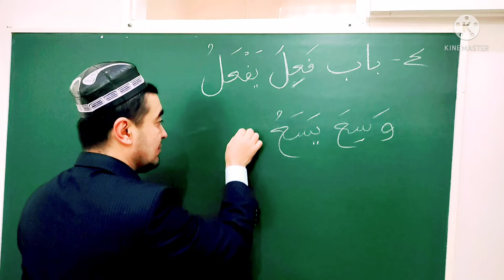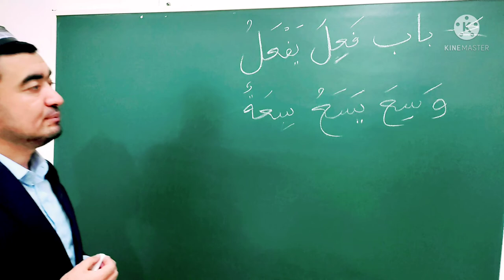يَسَعُ وَسِعَ FE'LINING SARFI SAG'IRI